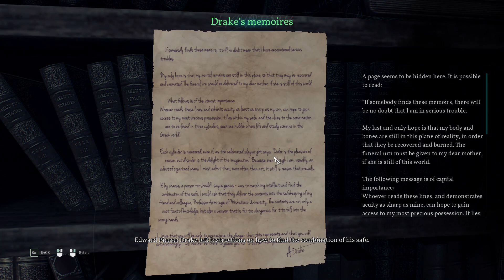Call of Cthulhu (2018) Chapter 7 | The Nameless Bookstore | Safe Combination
Chapter 7 - The Nameless Bookstore
The Shambler turned out to be much more than an artwork painter by Sarah Hawkins, as a huge creature came out of the painting to attack Pierce. After a hard fight, the detective managed to send it back into the painting. He later discovered that the dagger he used to repel the creature had been sold to Sanders by a man named Algernon Drake, owner of The Nameless Bookstore. Pierce decides to pay the library a visit.

About Call of Cthulhu

Call of Cthulhu follows investigator and war veteran Edward Pierce, a private detective experiencing an existential crisis. As the setting of 1924 Boston does not provide him with any cases, Pierce stoops to consuming alcohol and pills to satisfy his mind. A glimmer of hope shines when a mysterious case one day lands on his desk. Pierce is asked to solve the death of the Hawkins family, who mysteriously died in a fire. As the only clue is a strange picture painted by the supposedly crazy mother shortly before her death, Edward has to set out to Darkwater Island near Boston, Massachusetts to find out more about the matter. In the process, he discovers the impending revival of the Great Old One Cthulhu.

Call of Cthulhu: The Official Video Game is a survival horror role-playing video game developed by Cyanide and published by Focus Home Interactive for PlayStation 4, Xbox One and Windows. The game features a semi-open world environment and incorporates themes of Lovecraftian and psychological horror into a story which includes elements of investigation and stealth. It is inspired by H. P. Lovecraft's short story "The Call of Cthulhu", while also being an adaptation of the 1981 role-playing game of the same title.